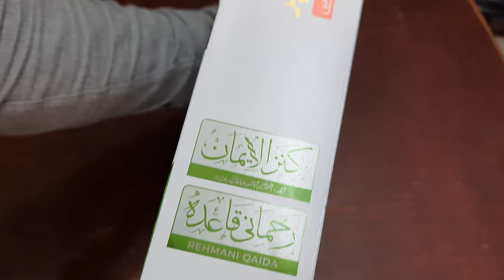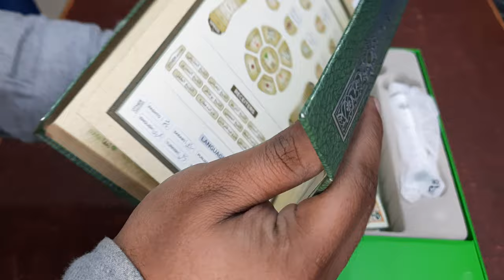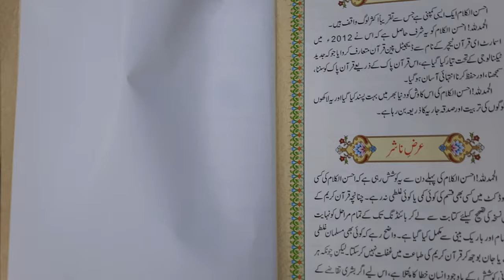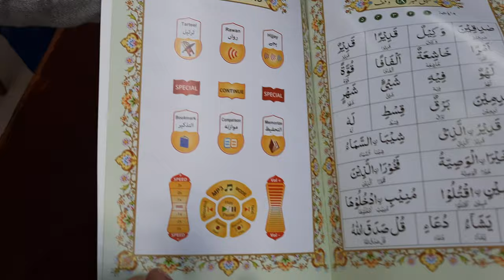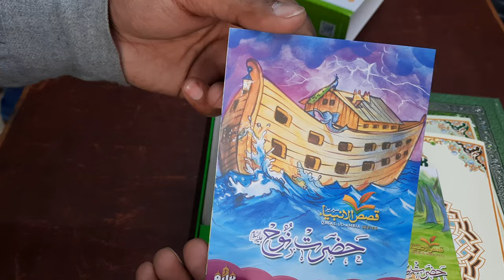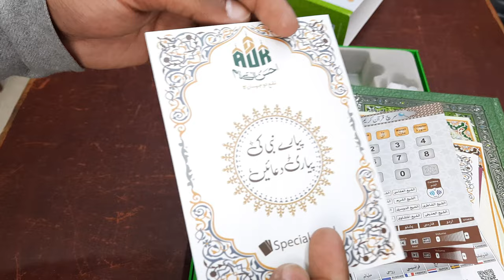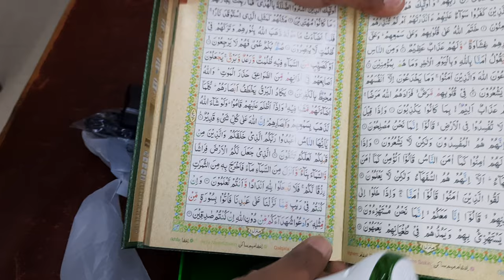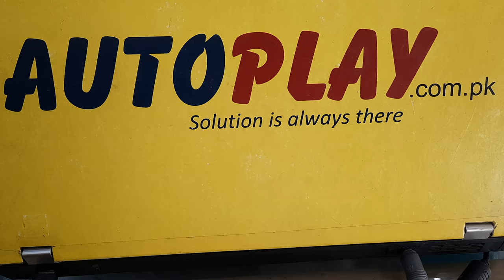Ahsanul Kalam Digital Pen Smart E-Quran Teacher AK-900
Ahsanul Kalam Digital Pen Smart E-Quran Teacher AK-900 | AutoPlay

PRODUCT DESCRIPTION: AK 777 is a splendid assisting device with various features to help individuals with recitations, reading, learning and understanding of Holy Quran.
MEMORIZATION: Now memorization gets easier. Start memorizing verse by repetition of the same verse.
RECORD : Record in your own voice so that you can hear your pronunciation and learn to make it better.
RULES OF RECITING: Decrease the chance of mistakes through learning a proper way of reciting.
QIRR’AT : Decrease the chance of mistakes through learning a proper way of reciting.
VOLUME CONTROL : Easiest way of controlling volume by simply touching bars at volume panel.
LANGUAGES English, Urdu, Pasht, Farsi/Persian, Deutsch, Deutsch, French, Malaysian, Kurdish, Indonesian, Uzbik, Turkish
BOOK : Noorani Qaida (HijjykeSath), AsanNamaz, SahiulBukhari, 40 hadith, Talking Dictionary
CARDS : Pocket Quran, Emaniyat, AsanNamaz, AsanWazu , 40 Hadith, MasnoonDuaen, Ahkam e Tajweed, Sunnatain, Seerat e Nabvi, Respect of Parents, Prayers of Hajj, Prayers of Umrah
PACKAGE DETAILS: Pen Charger, Downloading / Charging Cable, Audionic Woofer Handfree, Nack Ribbon, DanyWarrany Card, User Manual Guide